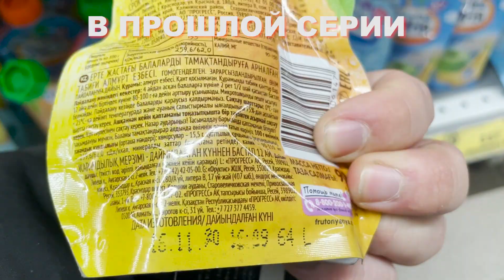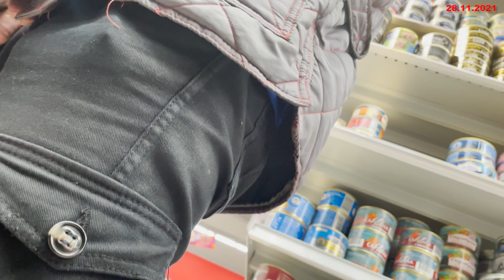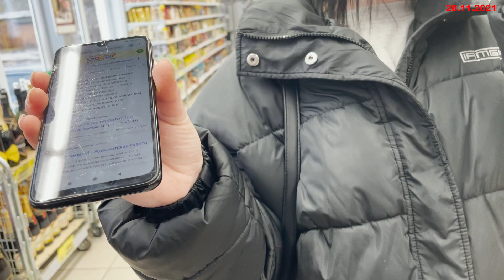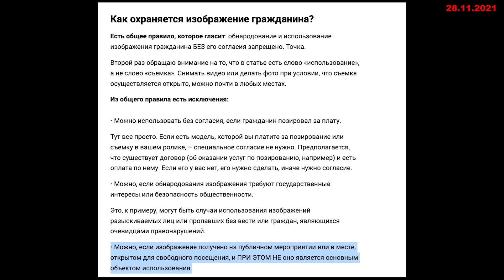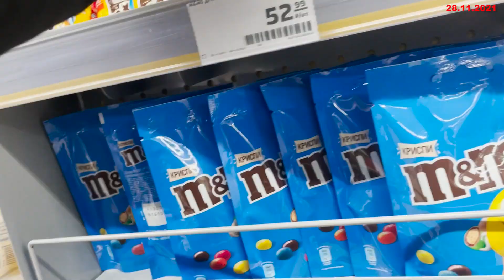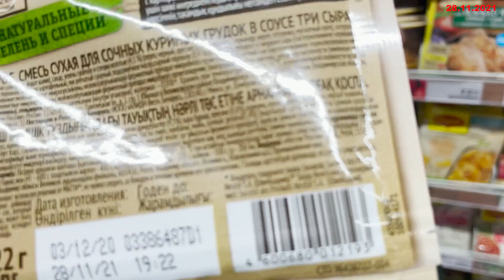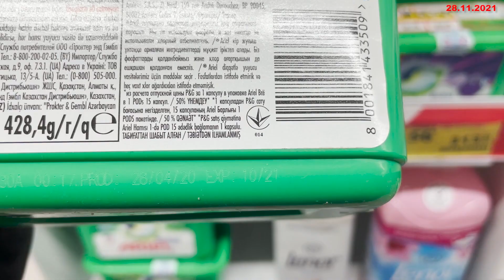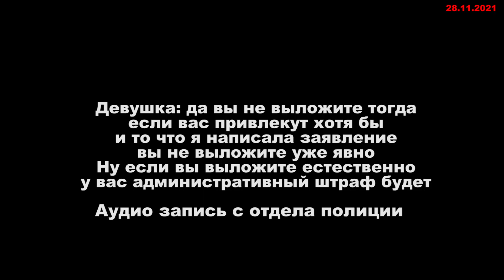МАГНИТ НАПРОСИЛСЯ НА ПОЛИЦИЮ/ТОВАРОВЕД ВРЕТ/5 ТЫСЯЧ ЗА СЪЕМКУ/РОДИТЕЛИ ОБЕЩАЮТ ВСТРЕТИТЬ НА УЛИЦЕ Ч2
Рейд с магазина Магнит по адресу Тульская область, город Щекино улица Мира 14б. Дата съемки 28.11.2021

Ничего не предвещало беды, обычный рейд по снятию просрочки с полок магазина. Продавцы сначала вели себя адекватно, но потом их что-то перекинуло и они отказались снимать просрочку с полок магазина без полиции. Не понятный покупатель начал позировать на камеру, а потом требовать удалить эту запись, и как выяснилось позже кажется покупатель находился в федеральном розыске.

Теги (набор слов и фраз, которые не являются описанием видео):
Пранк (prank) или защита прав потребителя?ГК РФ Статья 152.1. Охрана изображения гражданина. Детская просрочка на три месяца. Гроза Спаров. МаксимКа Проверит. Запрет видеосъемки. Продажа просрочки. Вызов полиции.
Некачественный товар, тухляк и просрочка в Дикси.